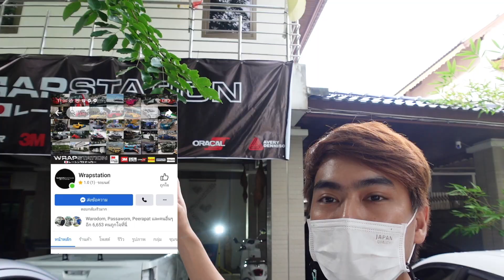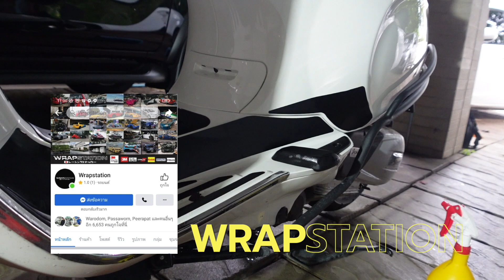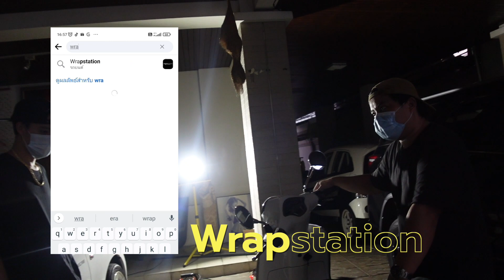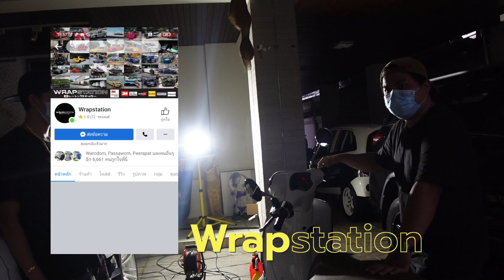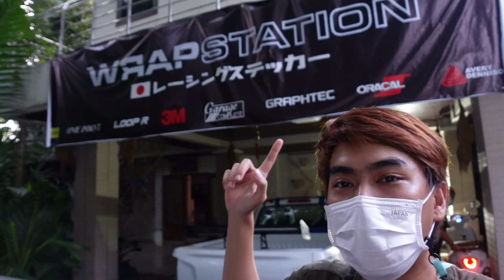ถอย Vespa Primavera 150 คันใหม่ เอาไปติดกันรอยวางเท้า จ่ายไม่ถึงพันดีกว่าต้องทำสี | VLOG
Vespa Primavera 150 คันเก่งของเสี่ยเอถอยมาใหม่คันเป็นแสน ร้อนใจกลัวเป็นรอยตรงที่วางเท้า เดี๋ยวสาวเอารองเท้ามาขูดแล้วมันไม่คูล เลยต้องบุกไปกวนเพื่อนถึง WRAPSTATION ให้ขึ้นแบบกันรอยวางเท้าให้ โคตรเฉียบ